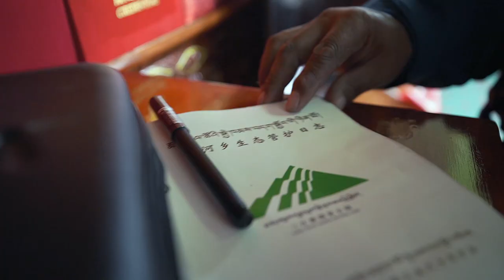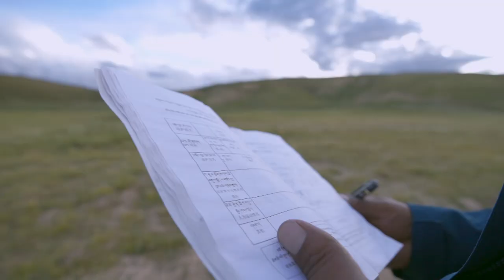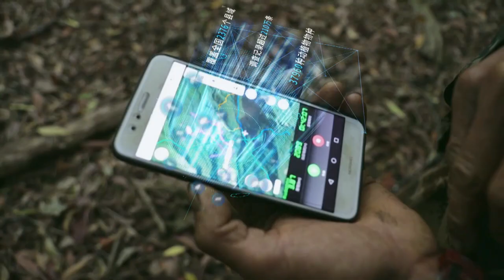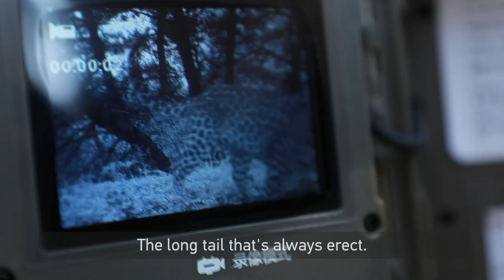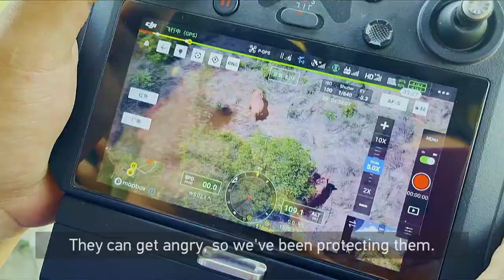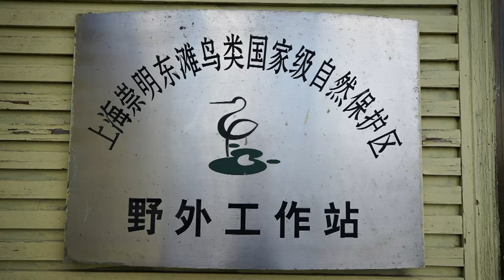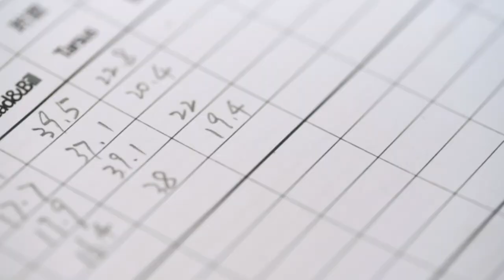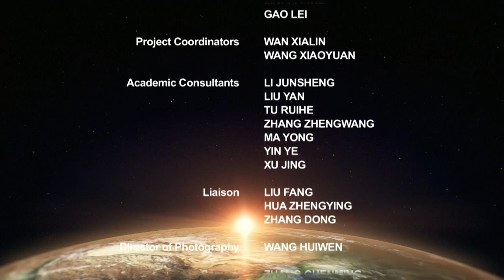Our Common Home EP2 Companionship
2016 marked the start of China’s program to establish national parks. Since then reserves in 12 provinces and regions have been created, covering a total area of 220,000 square kilometers. Each has its own unique flora and fauna. In Qinghai Province’s Sanjiangyuan National Park, for instance, one of ranger Pal Gyal’s duties is to record wolf activity as a barometer of ecological vitality. And in Shaanxi’s Niubeiliang Nature Reserve, meanwhile, staff survey mountain slopes to catalogue plant species.

This episode looks at ecological rangers and wildlife conservationists across China, and the close attention they are paying to how species and the environment are changing and evolving.